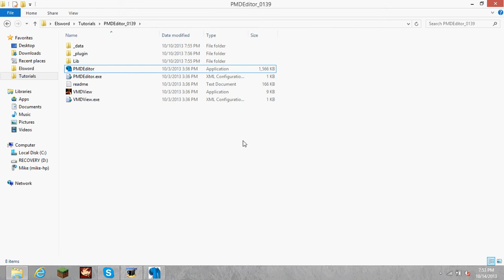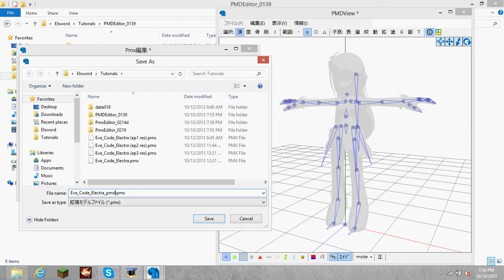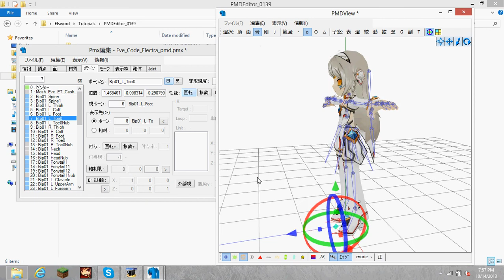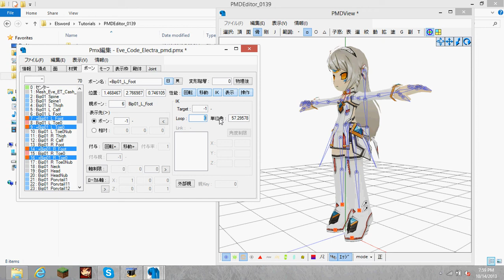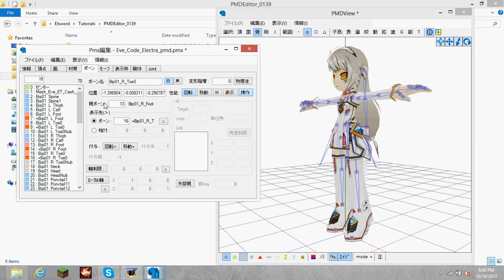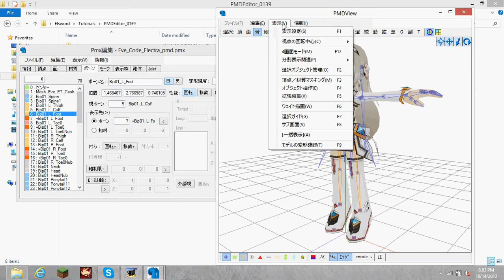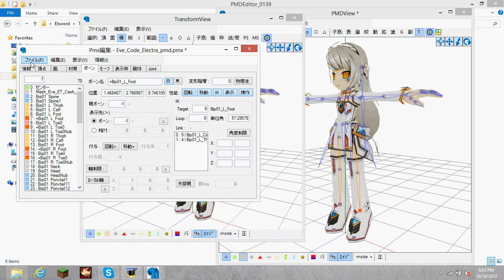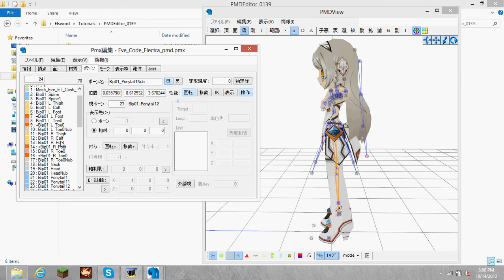[MMD] Elsword Import Tutorial (Part 4 of 5) - IK Chains